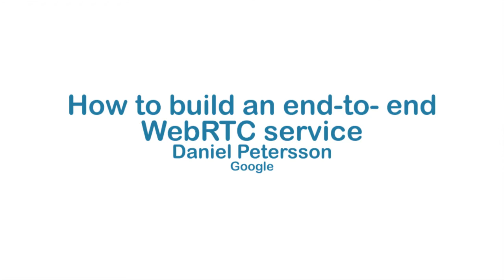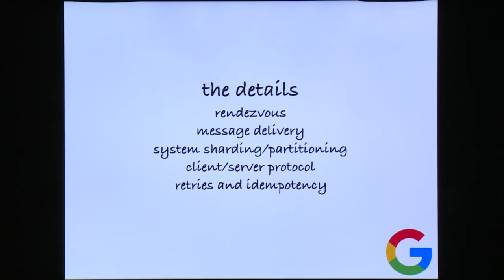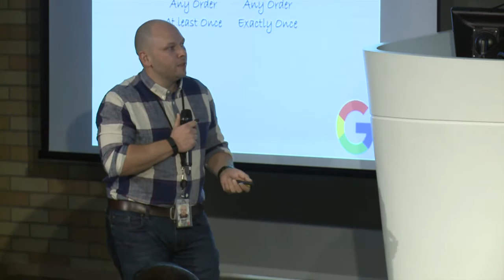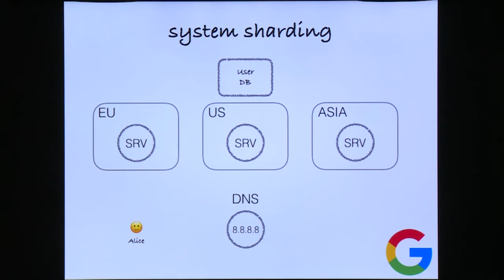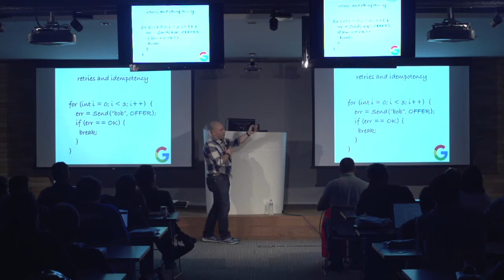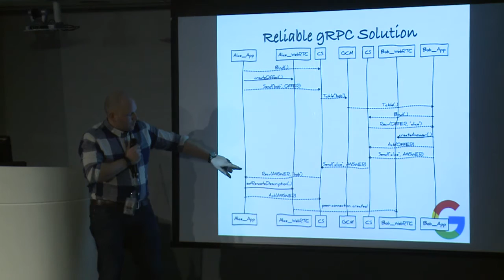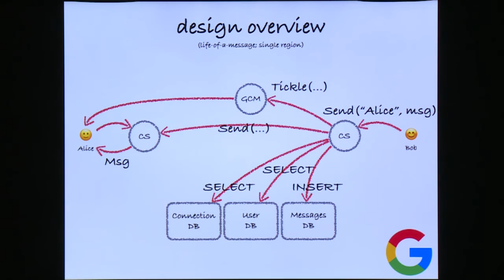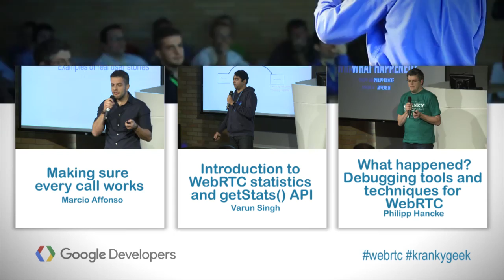How to Build an End-to-End WebRTC Service (Kranky Geek WebRTC Brazil 2016)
When you develop the signaling component for your WebRTC product there are certain pitfalls you may want to factor in in advance. Especially if you are about to conquer the world with your service. In this session, Daniel will explain a few of the tricks and optimizations Google used when rolling out Duo to make it super fast.

Key Topics: Low latency signaling, Reliability of signaling, Improving call setup time in mobile environments, Handling geographical spread